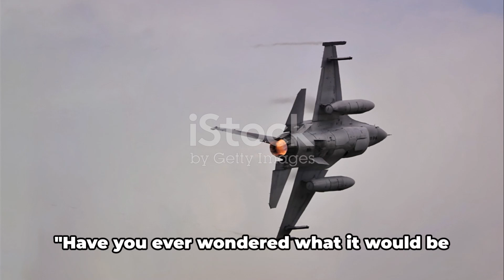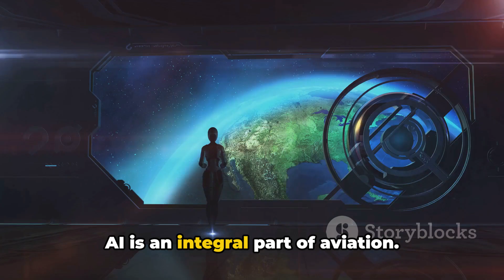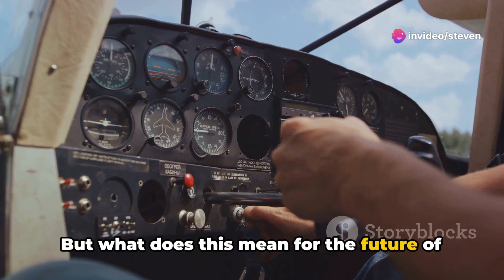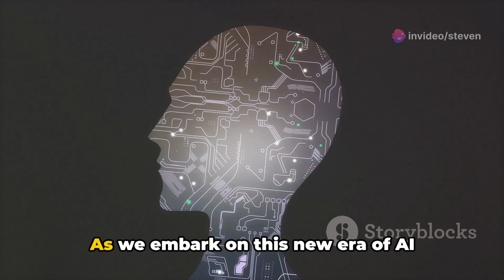AI Takes Flight: The Future of Aviation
"Taking Flight with AI: U.S. Air Force Chief's Journey in AI-Piloted F-16 Jet"

In a truly groundbreaking flight, U.S. Secretary of the Air Force, Frank Kendall, recently experienced what can be called a giant step for AI in aviation. Jetting off from the Edwards Air Force Base, Kendall was flown aboard the X-62A Variable In-flight Simulation Test Aircraft (VISTA), essentially an F-16D tweak, piloted not by the human hand, but by Artificial Intelligence (AI).

This historical voyage was the result of a collaboration between Lockheed Martin Skunk Works, the U.S. Air Force Test Pilot School, along with other partners in the government and industrial sectors. The X-62A VISTA plane is extensively equipped with AI agents and has undergone myriad software updates that involved over 100,000 lines of code modifications throughout 21 test flights.

John Clark, Vice President and General Manager at Lockheed Martin Skunk Works, hints at a future where AI integration is the norm, not the exception in aerospace. He stated, “The X-62A VISTA is a crucial platform in our efforts to develop, test, and integrate AI, as well as to establish AI certification standards.”

Artificial intellect may have taken to the skies this time; rest assured it's geared up for more landings in the realms of unmanned vehicle designs and distributed teaming operations.

Still feel AI is mere science fiction? Well, let's bring you back on solid ground. where Invideo helps transform even a simple prompt into creative AI-generated videos. Trust me; you won't need any more proof after that. So, what's your say on this new AI-led chapter of aviation history?

 AI Takes Flight: The Future of Aviation by Steven's Workspace

OUTLINE:

00:00:00 The Dawn of AI in Aviation
00:00:55 A Game Changer
00:03:03 The Future of AI in Aviation